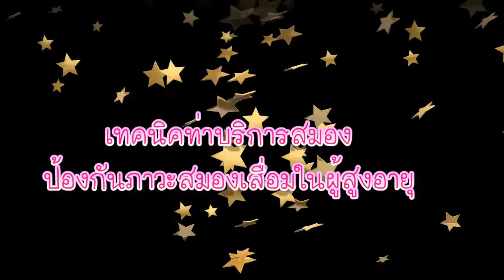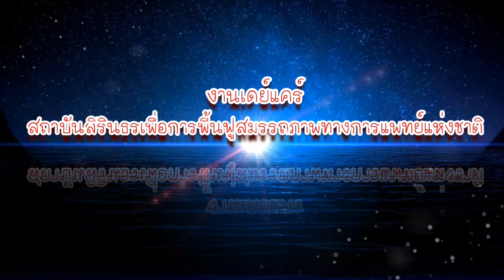เทคนิคการบริหารสมอง ป้องกันภาวะสมองเสื่อมในผู้สูงอายุ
เทคนิคท่าบริหารสมองป้องกันภาวะสมองเสื่อมในผู้สูงอายุ จัดทำโดยสถาบันสิรินธรเพื่อการฟื้นฟูสมรรถภาพทางการแพทย์แห่งชาติ กรมการแพทย์